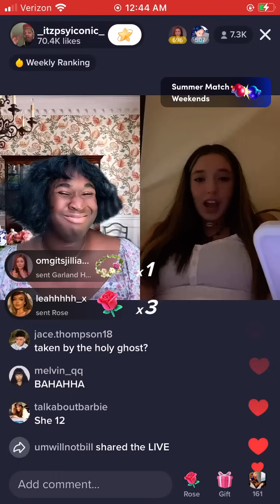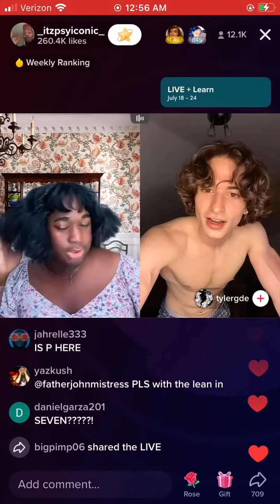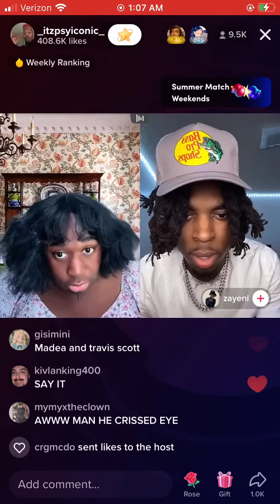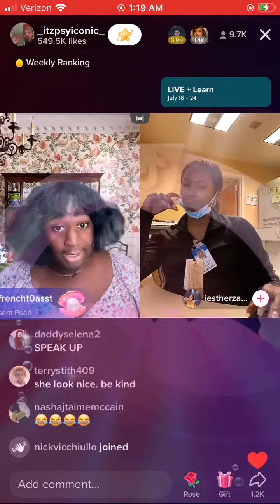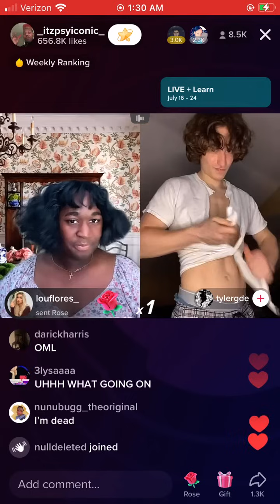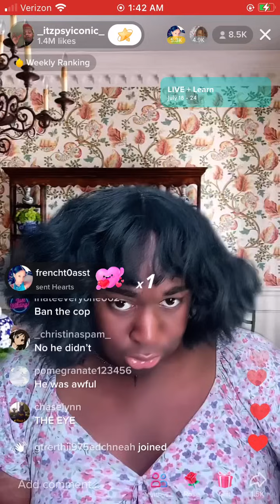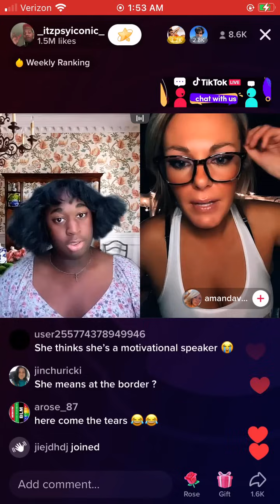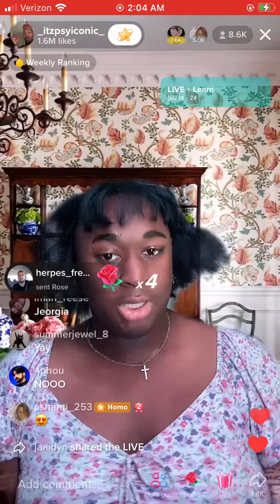Psyiconic TikTok live | Pt.2 | July 15, 2022